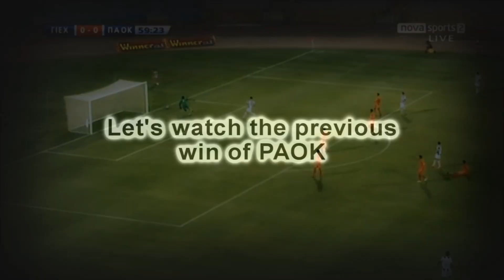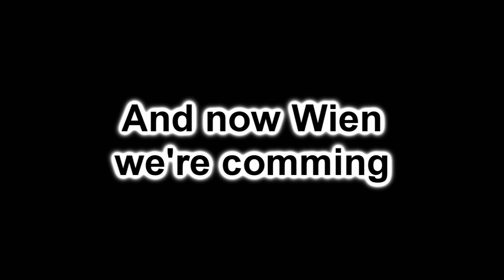Paok-Rapid Preview (ΠΑΟΚ)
My first video for PAOK FC
Ελπίζω να σας αρέσει!! :)
ΠΑΟΚ μαζί σ μια ζωή!! G4